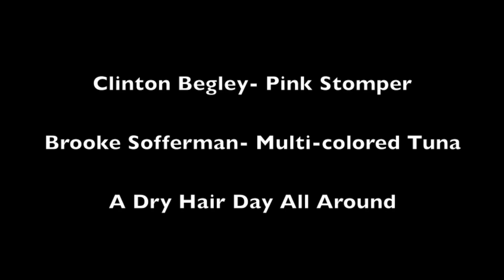Dry Toast with Middlebury Jam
Day after Thanksgiving, Clinton and I scouted the New Haven Ledges, but the only runnable part was Toaster Falls.  So we hucked it a bunch of times, then boogied to Middlebury as light started to fall.  I  still had my gear frozen on, so I shouldered my boat and boogied above the 19 foot falls known as Otter Creek Falls or Middlebury Falls.  It's right in the center of town and always draws a crowd.  It was my first time seeing it in person and my first descent, and it went just fine at a medium 800cfs.  Looking forward to going back!